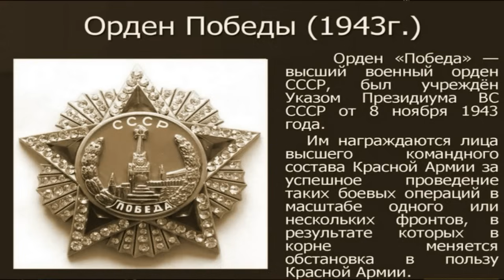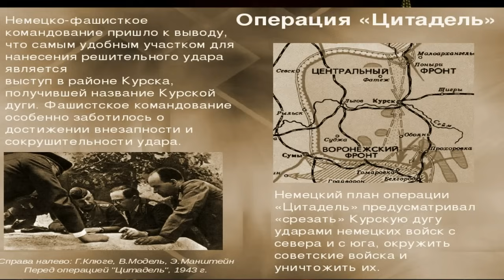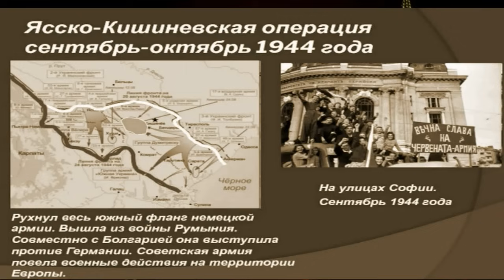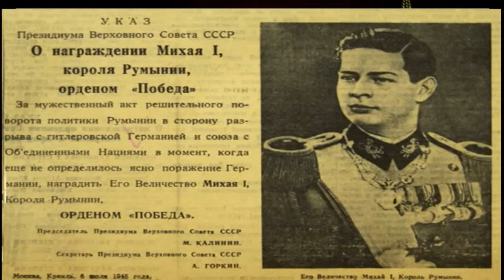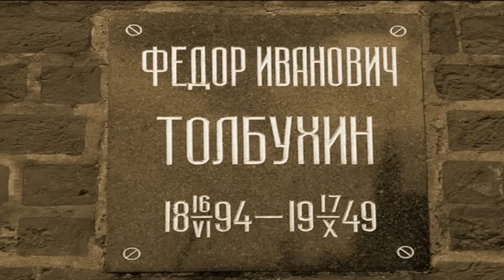Маршал освободивший пять европейских столиц, которому Москва салютовала 34 раза. 1941-45. WW2.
Он проводил крупнейшие операции Великой Отечественной войны 1941–1945 годов, следуя принципу: беречь солдат и мирное население. Благодаря его военному таланту и героизму вверенных ему войск, гитлеровцы были изгнаны из Крыма, Донбасса и Молдавии. Он  единственный полководец, под руководством которого были освобождены от фашистов пять европейских столиц: Вена, Белград, Будапешт, Бухарест и София.
Лекцию читают Алексей Исаев и Евгений Спицын.
History lesson.